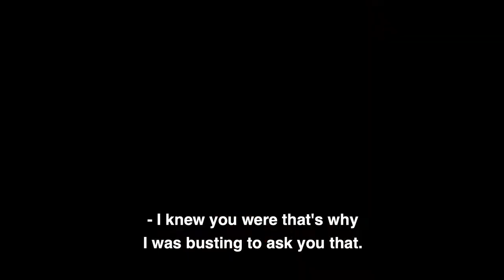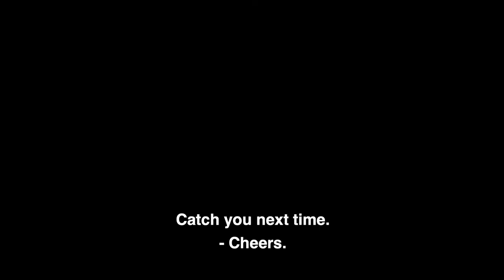Moving to Australia, Finding New Passions and Networking with Tom Barker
We’re back with another episode of Business, Wine & Cheese! For this one we’re joined by the awesome Tom Barker, founder of Tom Barker events.

Tom runs us through his journey all the way from his dream of being a race car driver to how he ended up starting his own events company. He chats with us about what it was like to realise his first passion wasn’t going to work out and how he managed to find a second one to take it’s place.

We also grab some great insights from Tom about how he networks and builds meaningful relationships with his clients. So much to learn from this episode!

Timestamps:

0:45 origin story
1:54 family life
4:02 coming to Australia
7:40 the start of Tom Barker Events
11:07 Tom Barker Events now
12:48 networking
14:32 branding strategy
15:55 digital strategy
18:52 using technology in business
22:45 Lightning round